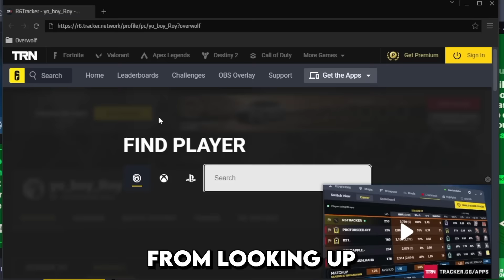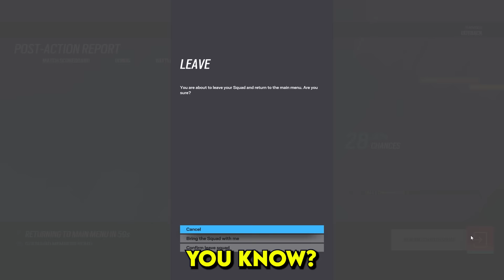THEY COULDN'T COUNTER THIS in SIEGE (Operation Deadly Omen)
The avengers ranked stack has formed for some of the most strategical gameplay we've ever done in years: Marley, Nugget, CoconutBrah, Rasco, and YoBoyRoy. Enjoy these funny moments grinding to champ in operation deadly omen, winning 1v1s with Deimos, and taking Max OT dubs with castle strats.

How to get my charm:
1. Link your Ubisoft account to Twitch account
3. The charm will automatically appear in your inventory on siege shortly

WHAT I USE:
Mouse and Keyboard: G Pro Wireless, Ducky One Mini 2 with silver switches